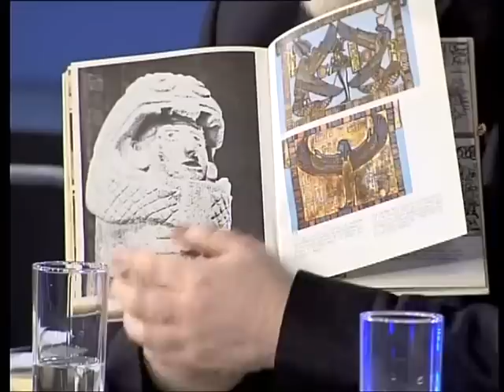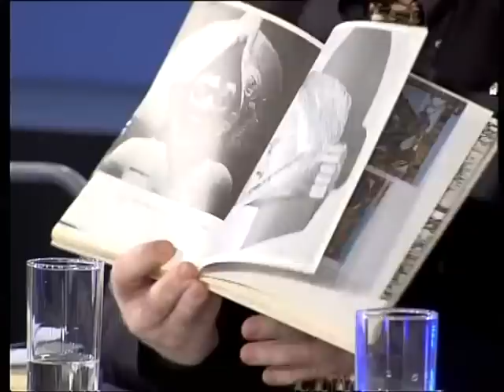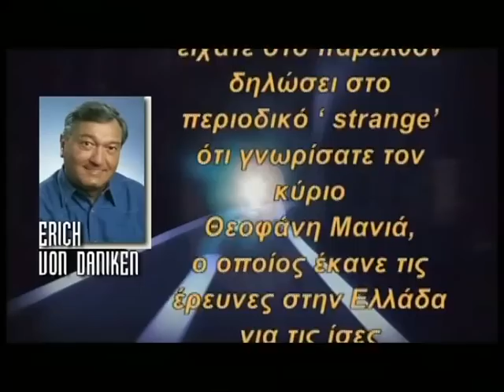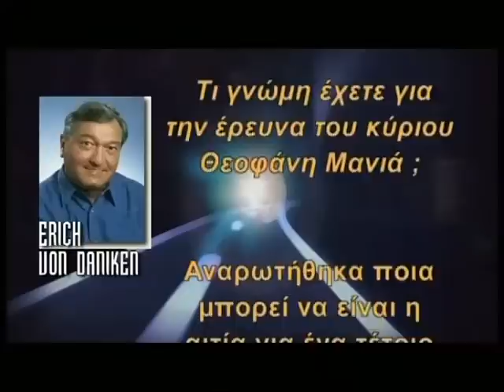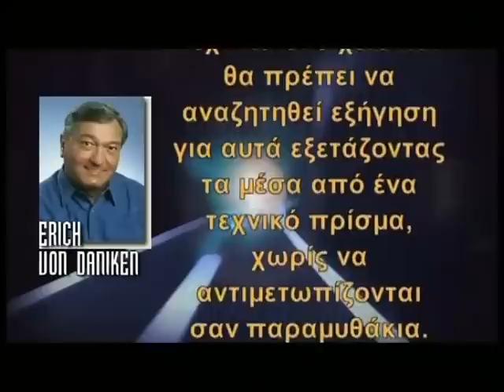ΠΥΛΕΣ ΤΟΥ ΑΝΕΞΗΓΗΤΟΥ - Τριγωνισμός της Ελλάδας και ιεροί χώροι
ΠΥΛΕΣ ΤΟΥ ΑΝΕΞΗΓΗΤΟΥ
pyles tou aneksigitou
Τριγωνισμός της Ελλάδας και ιεροί χώροι